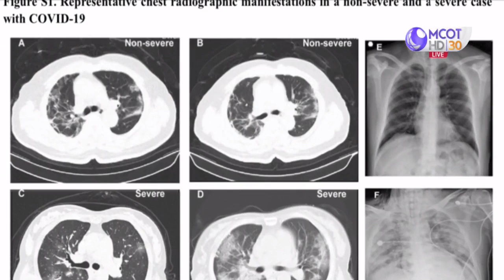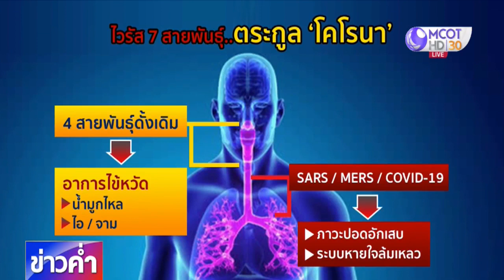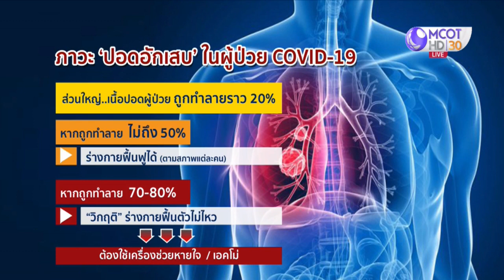ปอดอักเสบจากโควิด-19 เสี่ยงตาย แม้รักษาหาย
ก่อนได้ชื่อโควิด-19 ไวรัสโคโรนาสายพันธุ์ใหม่ตัวนี้เคยถูกเรียกว่า “โรคปอดติดเชื้อไวรัสลึกลับ” เพราะไม่สามารถระบุได้ว่าติดเชื้อจากไวรัสชนิดใด ที่สำคัญแพร่เชื้อได้รวดเร็วกว่าซาร์ส และเมอร์ส คนที่มีภาวะปอดอักเสบติดเชื้อ เนื้อปอดถูกจะทำลายมากกว่าร้อยละ 50 แม้หายจากโรค แต่ร่างกายอาจฟื้นตัวไม่ไหว บางรายถึงขั้นเสียชีวิต

📌เกาะติดข่าวโควิด-19 COVID19 คลิปยูทูบ คลิก